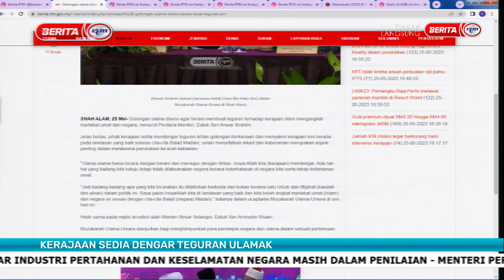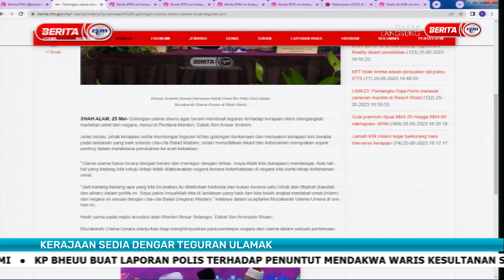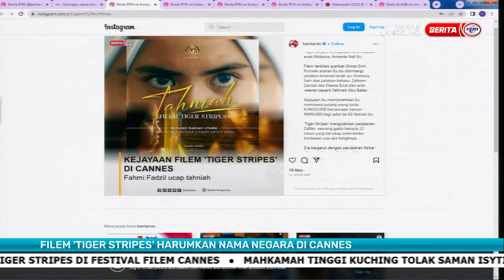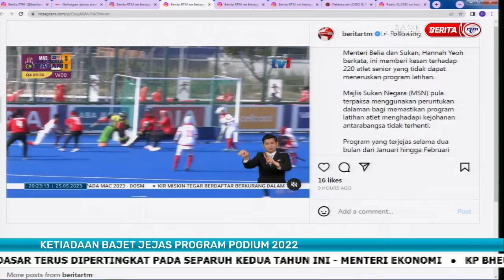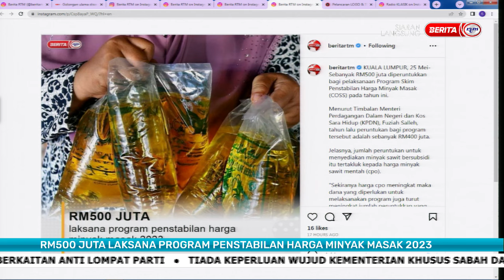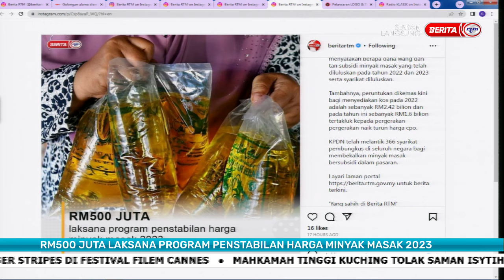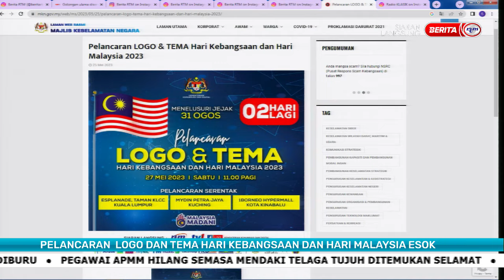26 MEI 2023 – SPM – BERITA TERKINI MALAYSIA